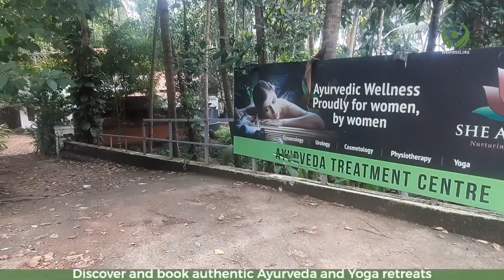She Ayurveda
At She Ayurveda, we believe that women’s body is wonderfully complex and delicate. She takes up multiple responsibilities at home. We have tailored Ayurvedic treatments and packages to meet specific health needs of women. Our focus is on keeping her body in tune with the nature. We have exclusive facilities and packages that cater to those that are required keep her mind and body in harmony

Read more about this amazing property :

ABOUT WELLNESSLOKA

WellnessLoka is established with the aim of making the world a healthier and a happier place. Based in Kerala, Gods' Own Country, we will help you discover, assess and book authentic ayurveda and yoga retreats in a hassle free manner. We've partnered with around 250 verified gurus and properties to offer 3500+ wellness retreats.

Why book with WellnessLoka:

1. Verified Properties
 - Choose from over 150 authentic resorts and hospitals that are visited and audited by our team and 100+ verified yoga gurus
2. Expert Guidance:
 - Our team of experienced wellness consultants and doctors are here to assist you choose the retreat that best aligns with your goals and budget.
3. YOUR Representative. Not of the property!
 - We act as your trusted representative in the region, always putting your interests first. If anything goes wrong during your stay, we intervene and promptly resolve any issues, ensuring your peace of mind.
4. Secure your booking with a partial payment
 - Pay a fraction of the total amount to confirm your reservation and you can cancel anytime.*
5. Best Price Guarantee:
 - We maintain long-term partnerships with resorts, allowing us to secure the best prices for you!

WellnessLoka Intro 0:00
Entrance 0:20
Consulting Room 1:01
Sitting Area 1:13
Ayurveda Treatment Room 1:33
Steam Bath Room 2:02
Doctors Procedure Room 2:10
Ayurveda Treatment Room-2 2:32
Ayurveda Treatment Room-2  Bathroom 3:05
WellnessLoka Conclusion 4:11